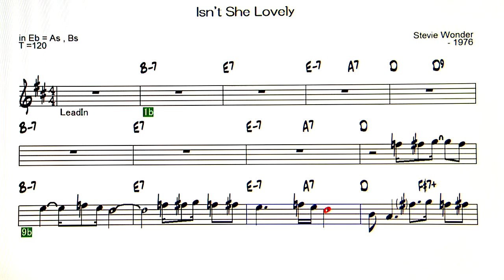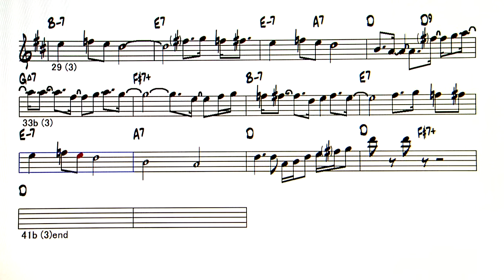Isn't She Lovely - ( Eb Instrument )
Backing Track - Isn't She Lovely ( by Stevie Wonder - 1976 )